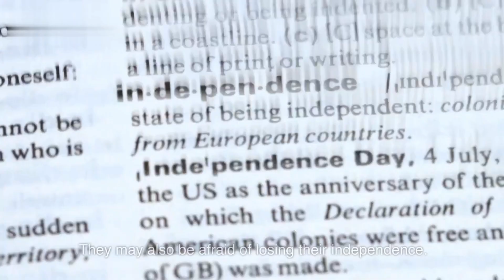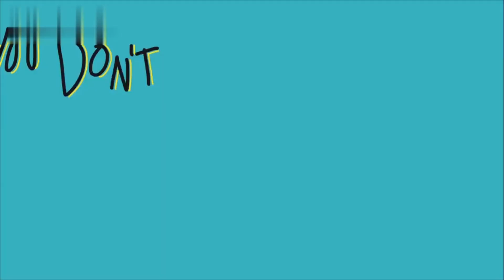15 Reasons Why Highly Intelligent People Struggle With Love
How to Love as a Highly Intelligent Person: Overcoming Love Struggles, Building Emotional Connections, and Finding Harmony

Highly Intelligent People's Guide to Relationships

Highly intelligent people often struggle with love. They may have difficulty building emotional connections, finding intellectual compatibility, and balancing intellect and emotion in relationships. This video will explore the psychology of love in highly intelligent individuals and offer tips on how to overcome love struggles, build meaningful relationships, and find lasting love.